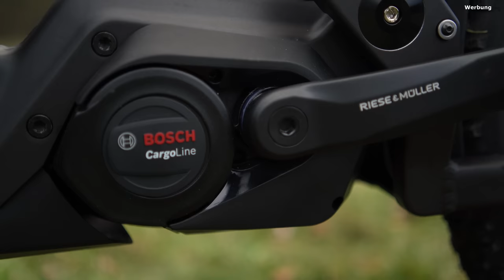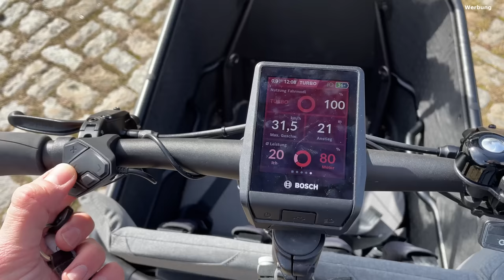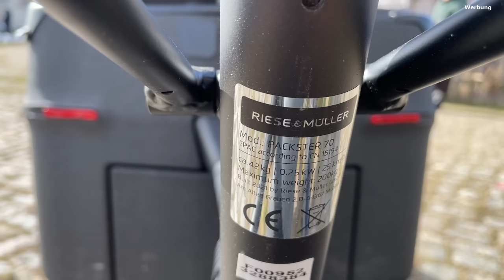Zum Glück gehts auch GÜNSTIGER...Testfazit zum 2023 Riese & Müller Packster 70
Das Packster 70 ist zum zweiten Mal im Test, diesmal in der komplett überarbeiteten Version und mit Vollfederung. Das Testbike kostet knapp 11.500€ und ist somit das teuerste Rad, das ich bisher im Test hatte. Aber ist es auch 11.500€ gut? Das klären wir im Test und sagen auch, warum das günstigste Packster 70 wahrscheinlich das Beste ist.

Links*:
Spare 10% auf MOTO Pedale mit dem Code: TILMANSANDER

Mein Equipment:
Sony Alpha 7C

Kapitel:
0:00 Intro
2:45 Fahrdynamik
6:28 Innovation, Design, Integration
9:01 Ausstattung
10:10 Preis
12:04 Qualität & Wartung
14:59 Variabilität
16:52 Sitzbank
18:51 Zubehör
22:01 Parken & Rangieren
24:06 Sicherheit
27:01 Für wen geeignet & Fazit